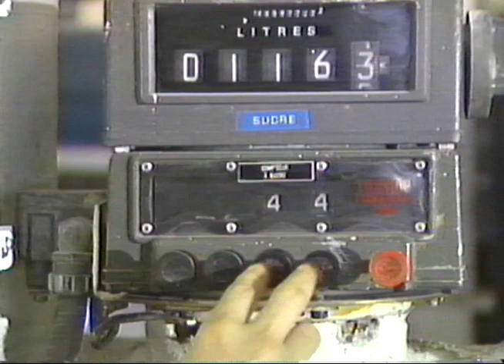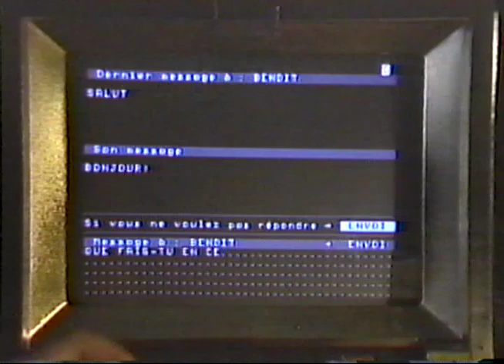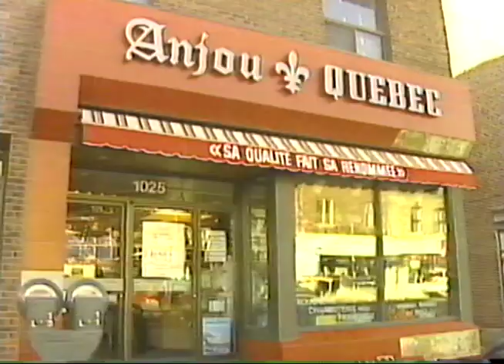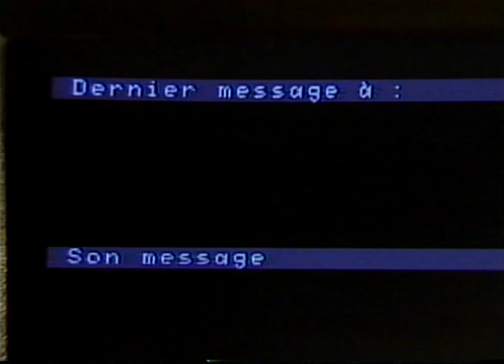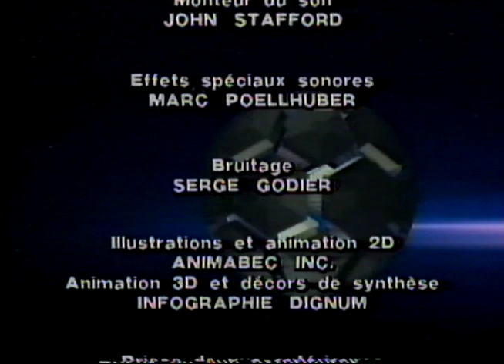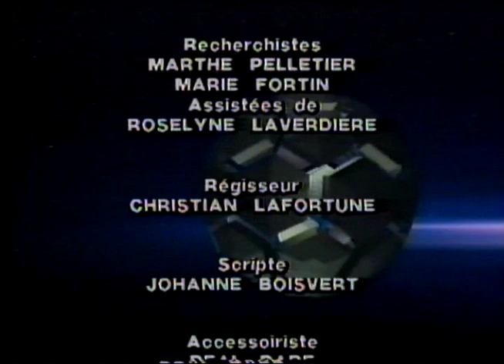Cocologie - Épisode 2 (1988)